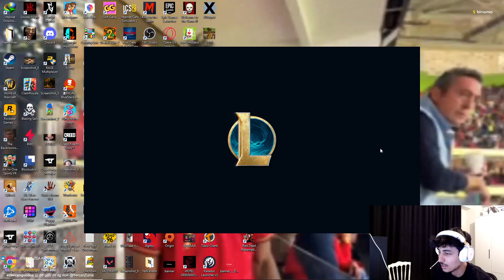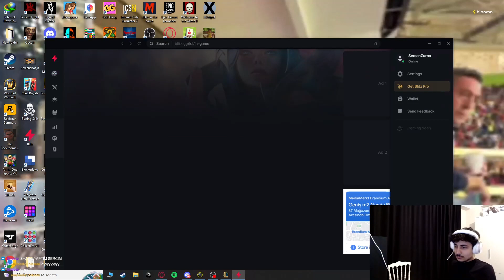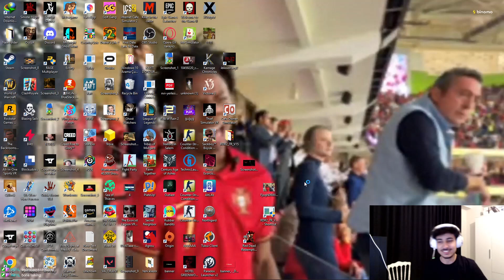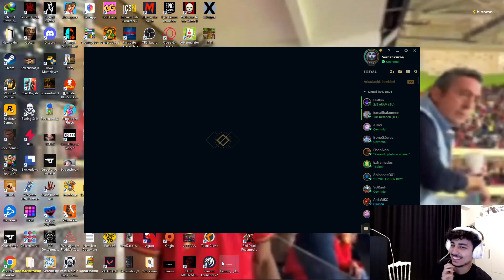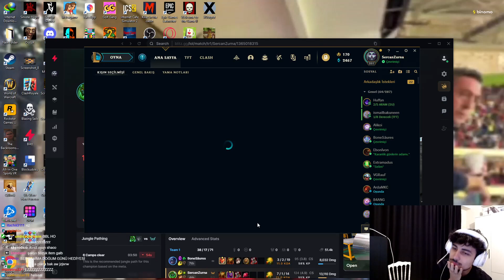TEAM WTCN VS TEAM SERCAN League Of Legends #24